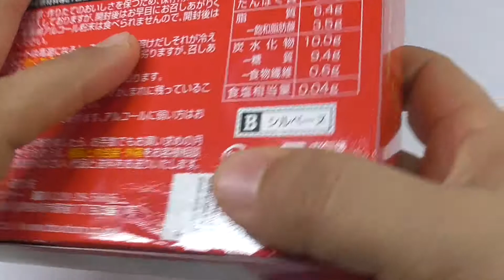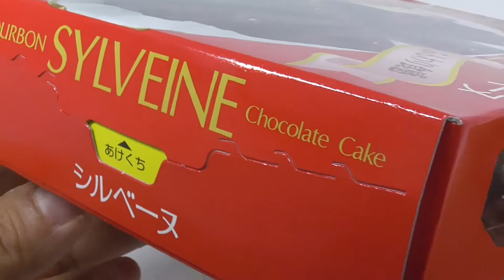ブルボン シルベーヌ Soft chocolate chocolate cake "Sylveine"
シルベーヌがあれば、 いつもの15時のおやつだってちょっと素敵なティータイムに。 特別感のある、ケーキのカタチ。 どうぞ、おうちで手軽に、

Creamy cake with Western liquor
A cake with luxurious chocolate coating
It has a rich adult taste.